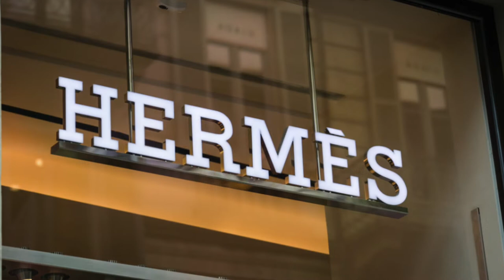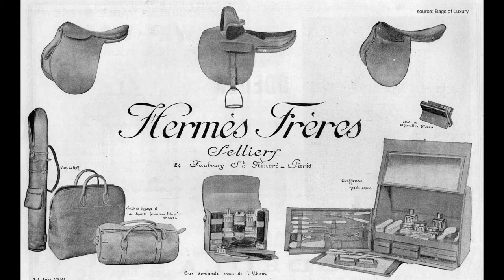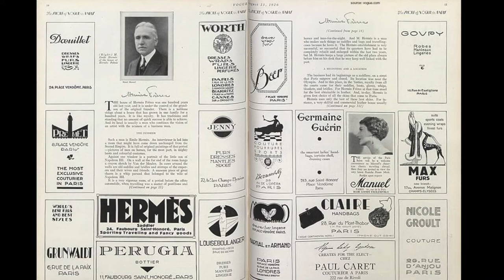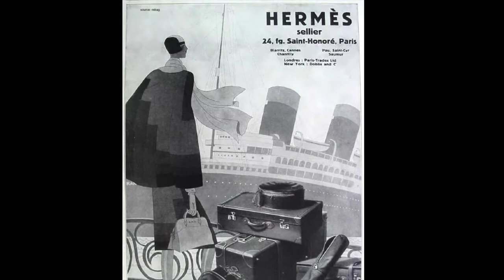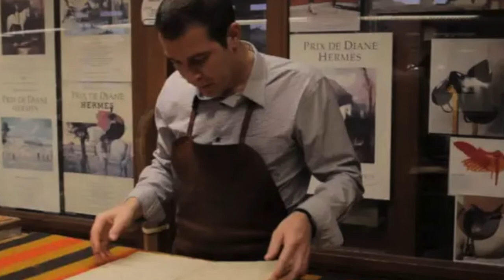HERMES - More than Luxury?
Hermes was founded in 1837 by Thierry Hermes in Paris, France. The company originally started out as a harness workshop, and quickly gained a reputation for their high quality craftsmanship. In the early 1900s, Hermes began producing handbags and other leather goods, and by the 1920s, they had become a well-known luxury brand. Today, Hermes is known for their timeless designs and impeccable quality, and their products are coveted by fashion lovers all over the world. Hermes has remained a family-owned business, and is currently run by CEO Axel Dumas. The company has over 14,000 employees, and operates over 300 stores in more than 50 countries.

Thiery Hermes (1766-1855) was a French entrepreneur and the founder of the luxury goods company Hermes. Hermes was born in Strasbourg, France and started out as a saddlery business in 1837. The company expanded into other areas such as handbags, wallets, belts, and eventually perfume and clothing. Hermes is now a multi-billion dollar company with over 14,000 employees.

1. Hermes was founded in 1837 by Thierry Hermes.
2. Hermes is a French luxury brand that is known for its high quality and craftsmanship.
3. Hermes offers a wide range of products including clothing, accessories, jewelry, and home goods.
4. Hermes is one of the most recognizable luxury brands in the world.
5. Hermes has a long history of producing some of the finest luxury goods available.
6. Hermes products are often considered to be among the most desirable in the world.
7. Hermes has a reputation for being one of the most exclusive and elitist brands.
8. Hermes products are often very expensive.
9. Hermes has a large number of celebrity and high-profile customers.
10. Hermes is one of the most recognizable and respected luxury brands in the world.